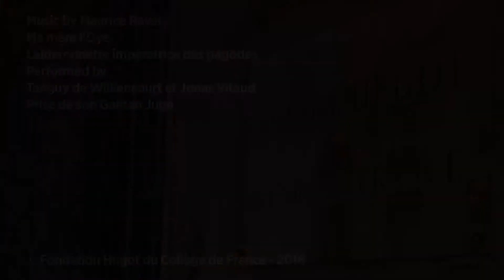Adult Neurogenesis And Mood Regulation / René Hen - Alain Prochiantz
René Hen, Professeur à la Columbia University (États-Unis)
Alain Prochiantz, Professeur au Collège de France

Production - Fondation Hugot du Collège de France
Productrice déléguée - Florence Terrasse-Riou
Production exécutive - Les Films de l’Aiguemarine
Réalisation - David Bornstein
Images - Christian Mignard et Francisco Brzovic
Design graphique - Francisco Brzovic